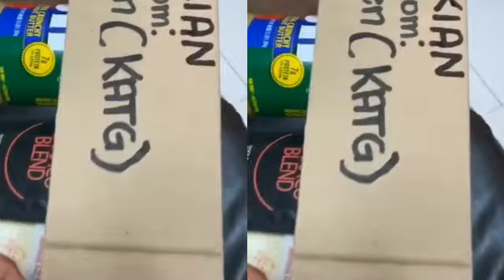KIM AND XIAN LOVEBIRDS UPDATES NOVEMBER/16/2021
November/16/2021